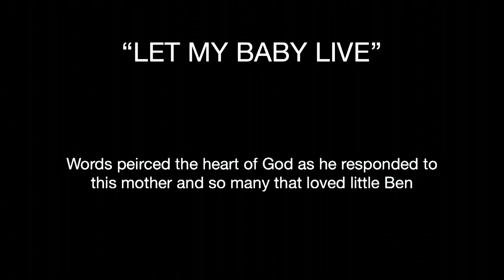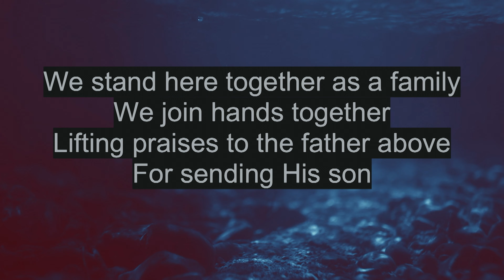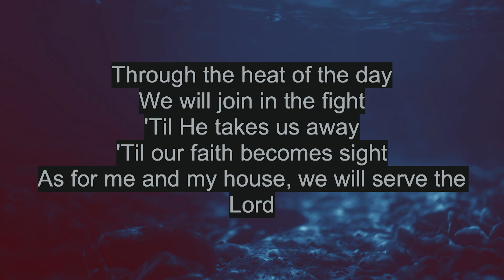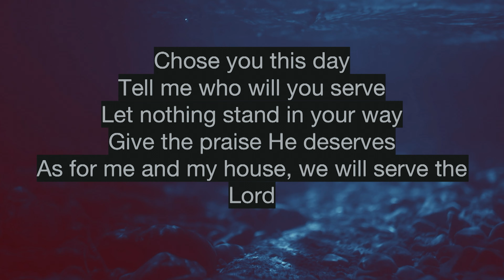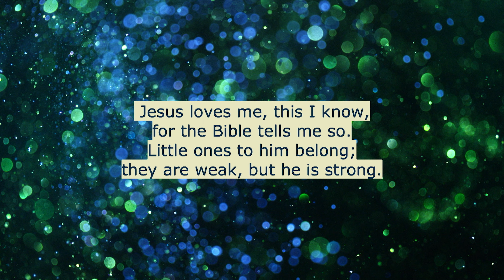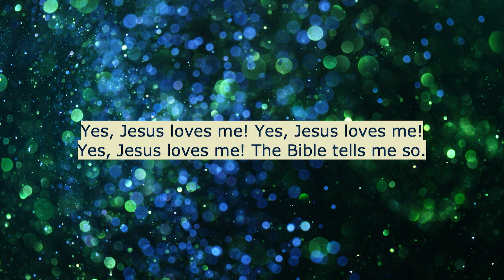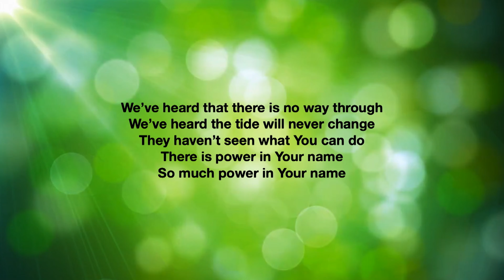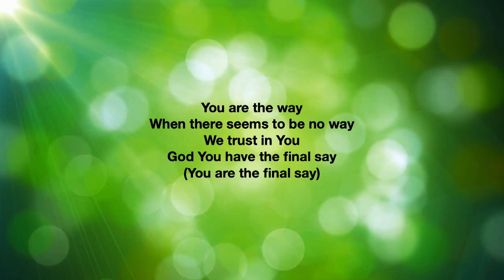Praise Jesus! Special Sermon by Larry Murphy.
Special Service with praise from The Barnett Family Ministries for Ben Rodgers's birthday! Special sermon by Director of Missions Larry Murphy.

Where is your focus today?
We can't let the World rob us of praise!
We need to keep our focus and praise on Jesus!